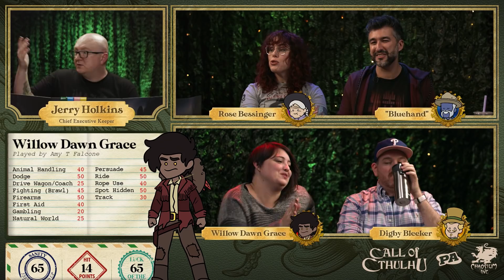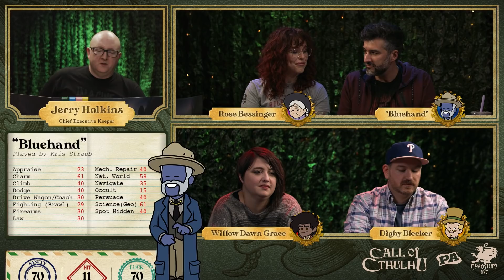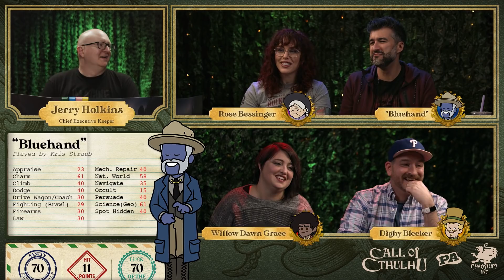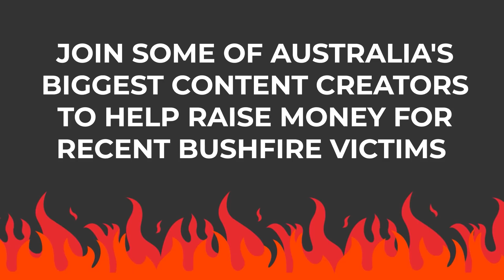Call of Cthulhu, Part 1 - Acquisitions Inc: The "C" Team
Keeper
Played by Jerry Holkins

Digby Bleeker, Fortune Seeker (Salesman).
Played by Ryan Hartman

Willow Dawn Grace, Cattle Ranching Ace (Rancher).
Played by Amy Trystan Falcone

Rose "The Wasp" Bessinger, Death's Messenger (Outlaw).
Played by Kate Welch

Bluehand, Strong Brand (Prospector).
Played by Kris Straub

Chaosium Inc.

This event supports GenerOZity and their campaign to raise funds for the groups battling the bush fires throughout Australia. to learn how you can help.